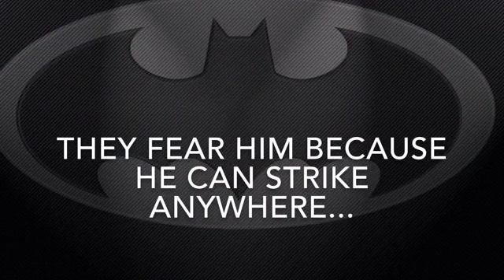Like a shadow, Batman is everywhere